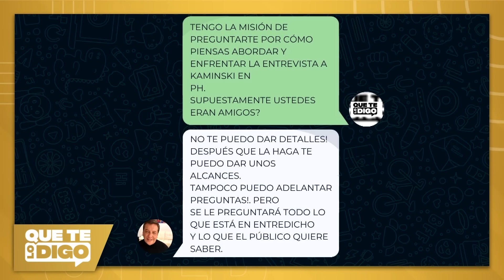“Carla estaría esperando esta entrevista porque tiene audios de Kaminski fuera de sí”, Sergio R.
El panel de QueTeLoDigo habló sobre el próximo capítulo de “Podemos Hablar” en el que participará Francisco Kaminski, y revelaron que Carla Jara tendría audios que comprometerían al animador.